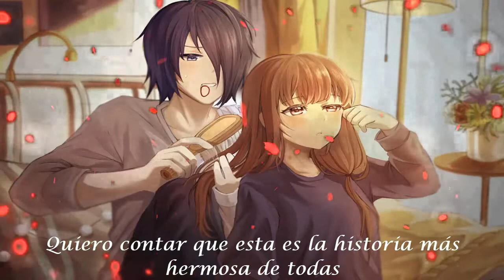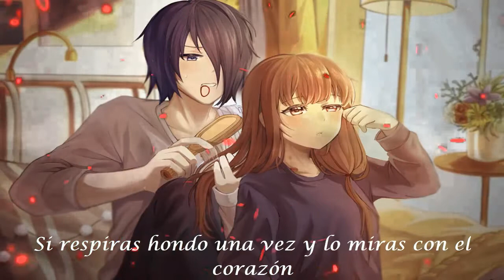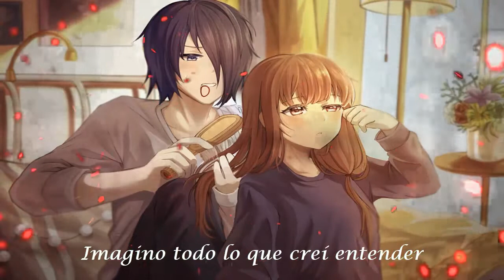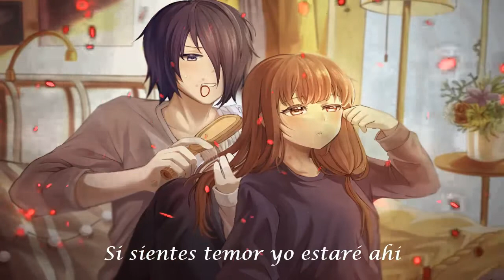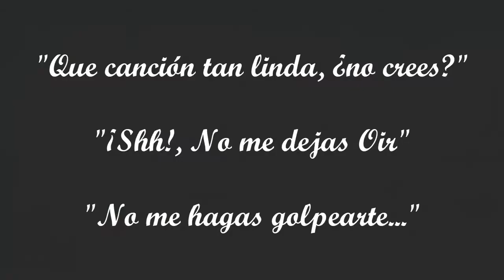Mágicas Esperanzas Kokeshi